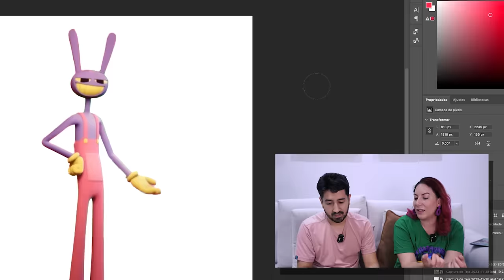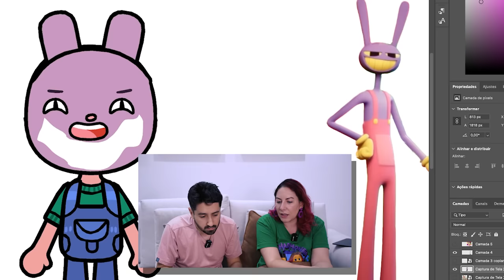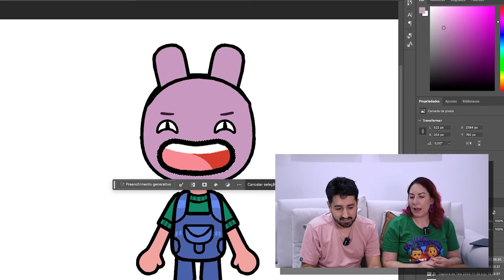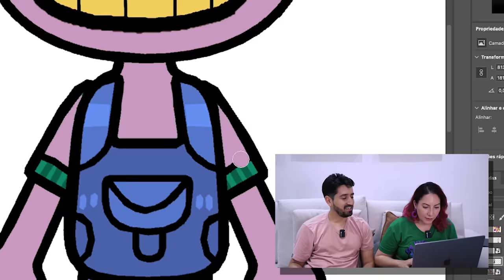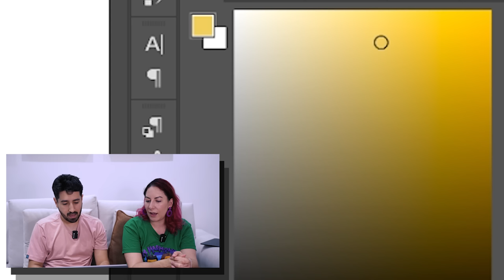FIZEMOS O JAX NO TOCA LIFE | The Amazing Digital Circus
Gabriel e Shirley fizeram a Pomni do The Amazing Digital Circus no Toca Life World e ficou perfeito!

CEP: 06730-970